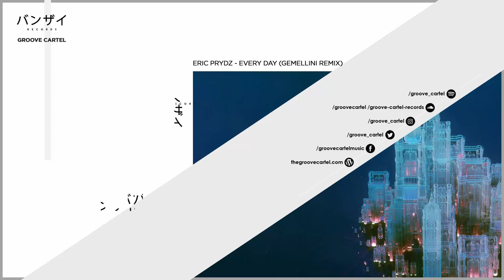Eric Prydz - Every Day (Gemellini Remix)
After some months without releasing any track, Andrea and Davide (Gemellini) are back with an impressive remix of one of Eric Prydz's most famous masterpieces, 'Everyday'.